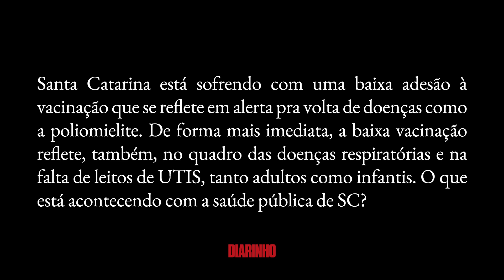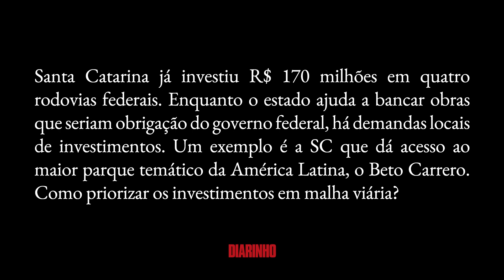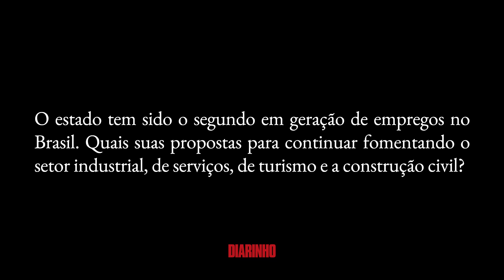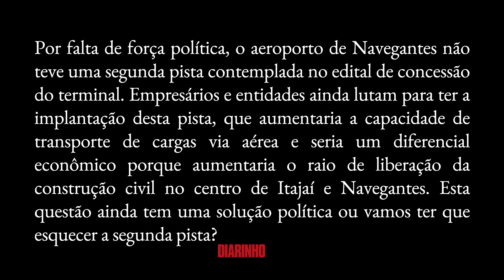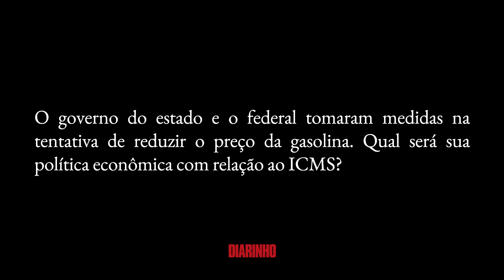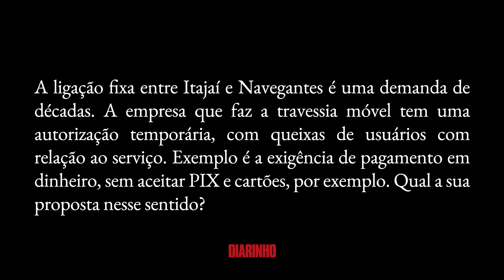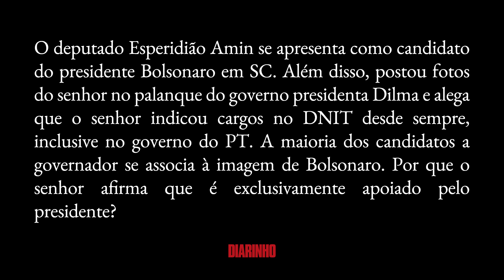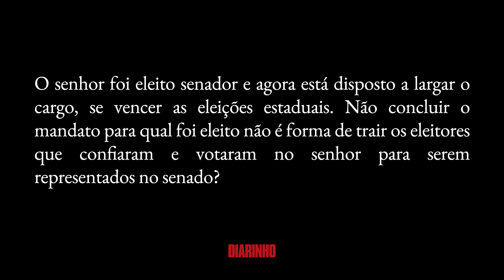Entrevistão com Jorginho Mello Candidato à Governador de Santa Catarina pelo Partido Liberal